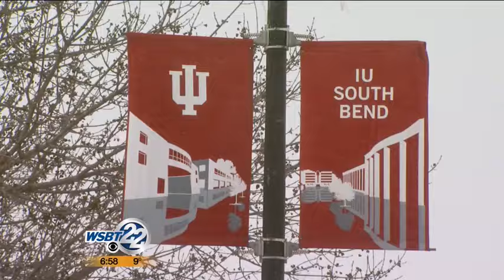IU South Bend opening up food pantry on campus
It's a growing trend among colleges and universities-- schools setting up on-campus food pantries to help out their students. IU South Bend needs your help setting up it’s new pantry. _________________